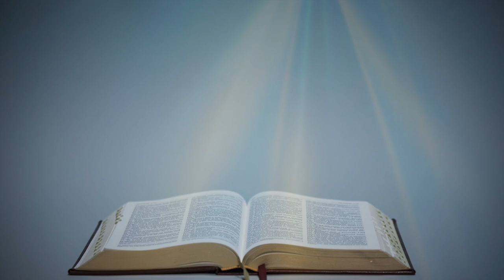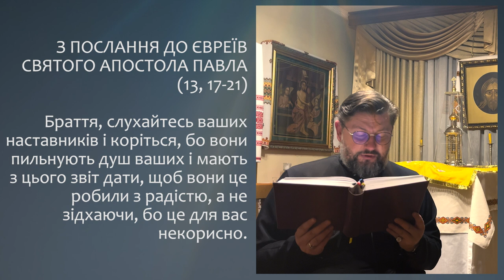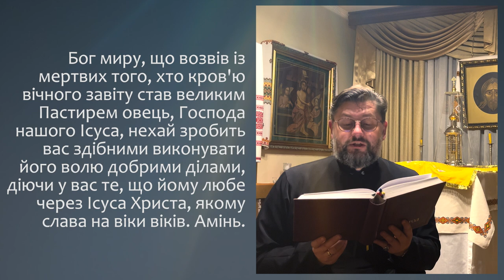З ПОСЛАННЯ ДО ЄВРЕЇВ АПОСТОЛА ПАВЛА (13,17-21) ▪ ПОНЕДІЛОК XХIIX ТИЖНЯ ПІСЛЯ ЗІСЛАННЯ СВЯТОГО ДУХА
ПОНЕДІЛОК XХIIX ТИЖНЯ ПІСЛЯ ЗІСЛАННЯ СВЯТОГО ДУХА

 З ПОСЛАННЯ ДО ЄВРЕЇВ СВЯТОГО АПОСТОЛА ПАВЛА  (13, 17-21)

 Браття, слухайтесь ваших наставників і коріться, бо вони пильнують душ ваших і мають з цього звіт дати, щоб вони це робили з радістю, а не зідхаючи, бо це для вас некорисно.
Моліться за нас, бо ми певні, що маємо добру совість, бажаючи у всьому поводитись добре; тим більше ж прошу вас це робити, щоб якнайскорше я міг до вас вернутись.
 Бог миру, що возвів із мертвих того, хто кров'ю вічного завіту став великим Пастирем овець, Господа нашого Ісуса, нехай зробить вас здібними виконувати його волю добрими ділами, діючи у вас те, що йому любе через Ісуса Христа, якому слава на віки віків. Амінь.

Поширюйте відео!

Україна молиться!